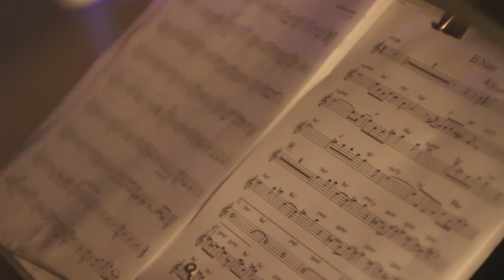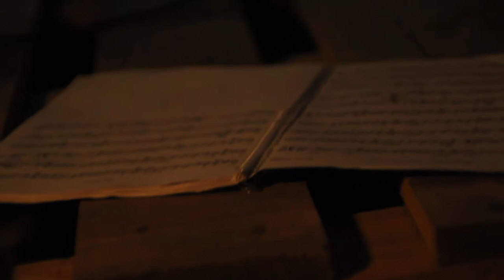Tramperas Trio : Hule ► Feria Elefante 2016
Tramperas Trio en vivo en la feria de Elefante Ropa Bien Artesanal 2016.

Tema: HULE  (N.Ocampo)

Nicolás Ocampo ► Saxo Alto
Fernando Mendez ► Bajo
Matias Romero ► Batería